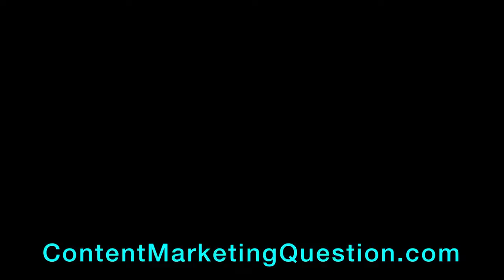Does SEO Even Matter? 😏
Thoughts on SEO and if it's still worth attention in your business.

➡️ ContentMarketingQuestion.com